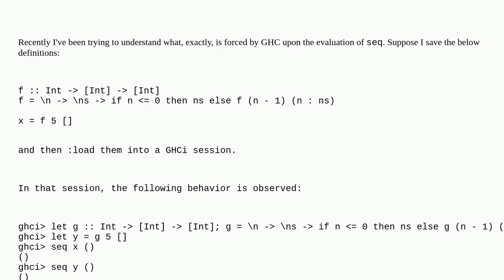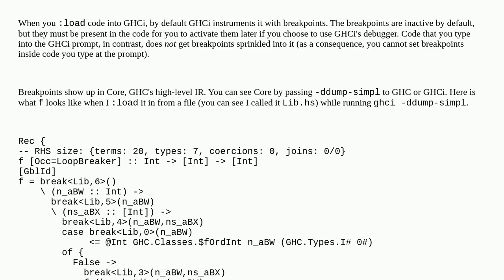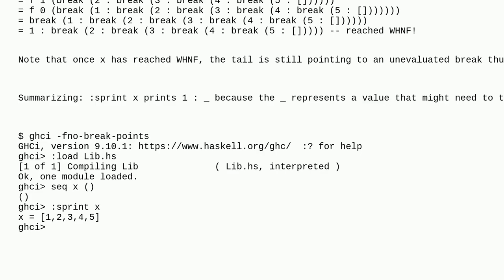seq apparently does or doesn't force evaluation of entire recursively-defined list depending on h...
seq apparently does or doesn't force evaluation of entire recursively-defined list depending on how it is loaded into GHCi

A special thanks goes out to the community

  lazy-evaluation ghci haskell